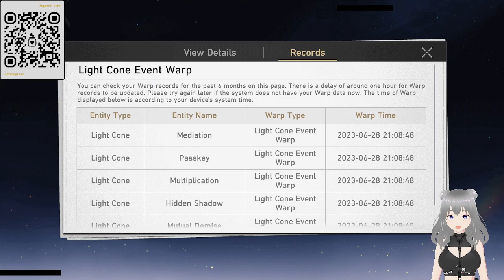Gacha kafka, apakah akan rate on??? QwQ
Hello~ my name is xanny lixx! mostly i'll talk in indonesian but i can talk in english too!

Hope you guys enjoy the content that i made! 감사함니다♥!